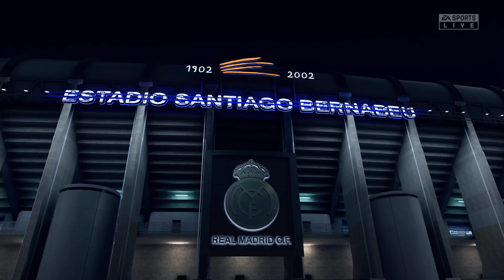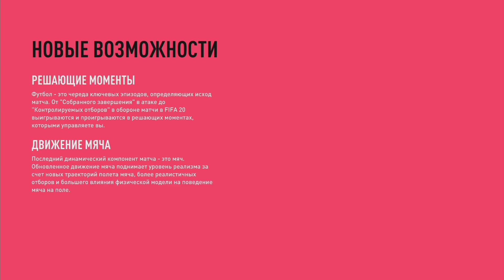НЕ УЖ ТО ХОРОШО? — FIFA 20 DEMO GAMEPLAY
⇒ Тег автора в Epic Games Store - DKEPEL

My Game Setup:

➳ Игровой ноутбук от MSI:

✔ Процессор: Intel(R) Core(TM) i7-4810MQ cpu @ 2.80 Ghz 2.80
✔ Установленная память (ОЗУ): 16,0 Gb
✔ Видеокарта: GeForce GTX 880M
✔ Жесткий диск: 1 Tb

➳ ПК:

✔ Процессор: Intel(R) Core(TM) i7-3770 cpu @ 3.40 Ghz 3.90
✔ Установленная память (ОЗУ): 32,0 Gb
✔ Видеокарта: GeForce GTX 980
✔ Жесткий диск: 2 по 2 Tb

➳ Периферия:

✔ Микшерный пульт: BEHRINGER XENYX Q802
✔ Гарнитура: Razer Kraken Pro V2 / Plantronics RIG500E  / Sennheiser HMD 280 PRO
✔ Веб-камера: Logitech HD Pro Webcam C922
✔ Клавиатура: Microsoft Natural Ergonomic 4000
✔ Мышь: V-Track A4Tech F4
✔ Геймпад: Xbox One / DualShock 4
✔ Карта захвата: Live Gamer Extreme
✔ Мобильный телефон: OnePlus 5T 64Gb
✔ Мониторы: 1(L) - Samsung SyncMaster S23B370 / 2 (R) - ASUS VZ249

➳ Консоли:

✔ PlayStation VITA
✔ PlayStation 3
✔ PlayStation 4 Uncharted 4 Edition
✔ XBOX ONE S
✔ Wii U